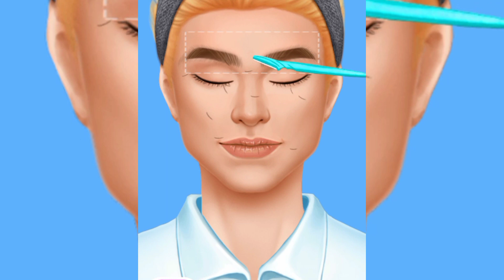ASMR Popping pustule in jawline and face shaving | Squeeze acne animation | Face shaving techniques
ASMR 팅글 맛집! 여자 얼굴 면도 & 피부 케어 애니메이션 | Satisfying & Relaxing man Face Shaving & Skin Care Animation
Face shaving techniq

Wet shaving

Safety razor

Straight razor

Shaving cream/gel

Shaving brush

Pre-shave oil

Post-shave balm

Shaving irritation

Ingrown hairs

Shaving tips for sensitive skin

Razor burn

Shaving frequency

Shaving against the grain

Shaving with the grain

Electric shavers

Double edge razor

Single edge razor

Shaving subscription services

Shaving accessories

ingrown hair

ASMR Popping Pustule on Jawline: In this ASMR video, a person delicately and carefully addresses a pustule or small pimple on their jawline. Utilizing gentle techniques and sterile tools, they create a soothing experience by extracting the pustule. The sounds of soft squeezing and skin contact, combined with the ASMR-friendly narration, aim to trigger tingles and relaxation for viewers.

ASMR Face Shaving: In this ASMR video, the focus is on the relaxing sounds and visuals of a person shaving their face. The video captures the gentle scraping of a razor against the skin, the foaming of shaving cream, and perhaps the use of soothing aftershave or lotion. The soothing voice of the creator might narrate the process, enhancing the ASMR experience for viewers.

(Note: Shaving ASMR should prioritize safety, using sharp and clean razors and following appropriate shaving practices.)